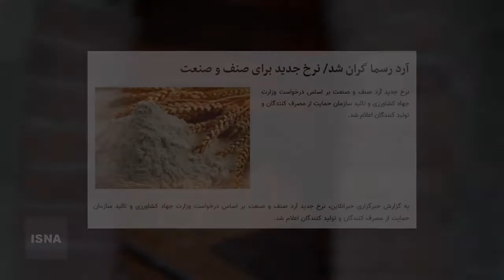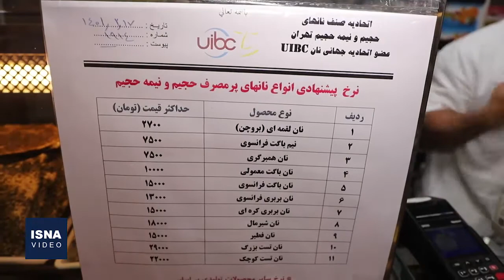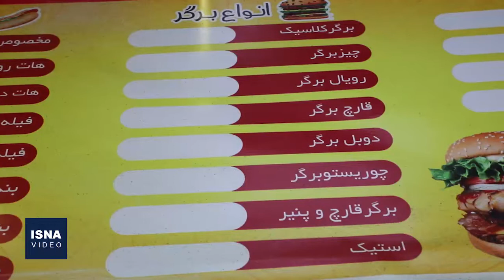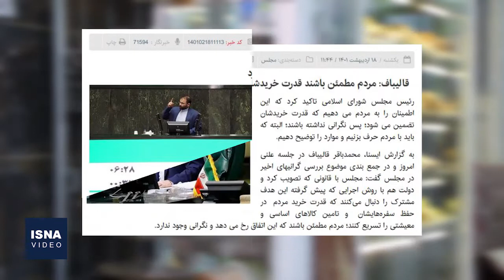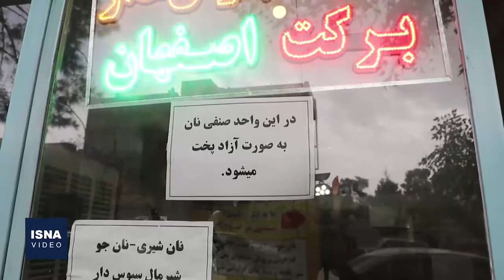نگرانی اصناف از گرانی آرد و نان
در چند روز اخیر خبر افزایش قیمت آرد حواشی زیادی ایجاد کرد، خبرهای ضد و نقیض، به آن دامن زد و همچنان سازوکار دقیق افزایش قیمت نان و یارانه مربوط به آن، مشخص نیست. مشاهدات میدانی نشان می‌دهد که هنوز تغییری در قیمت نان سنتی ایجاد نشده است. البته نانوایان آراد را با قیمت جدید می‌خرند اما اتحادیه فعلا مجوز افزایش قیمت به آن‌ها نداده است. بخش زیادی از بحث‌های مربوط به افزایش قیمت نان مربوط به پخت و فروش نان حجیم یا همان نان فانتزی است و همین مساله قیمت خوراکی‌های مرتبط با این نان‌ها از جمله قیمت ساندویچ را هم تحت تاثیر قرار داده است.